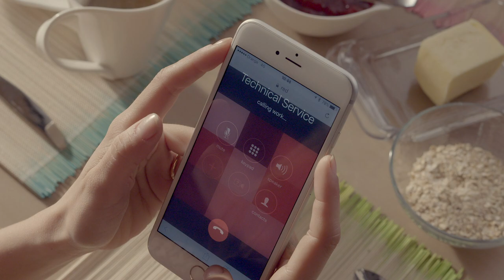Core Moment Customer